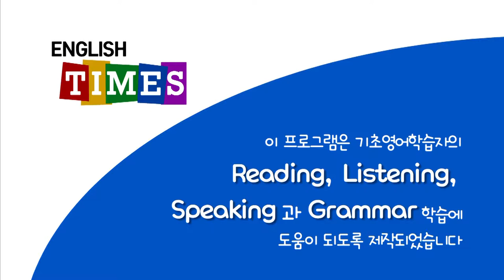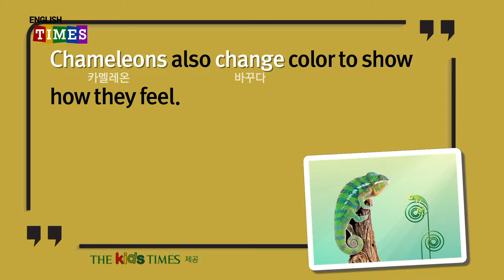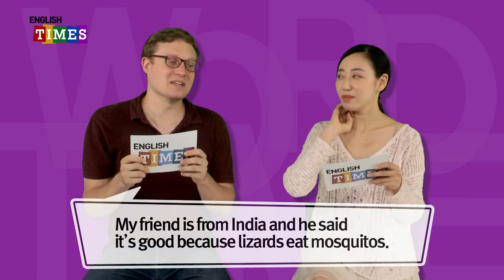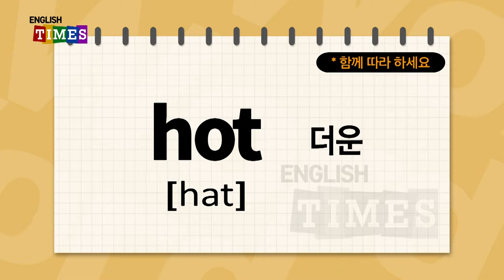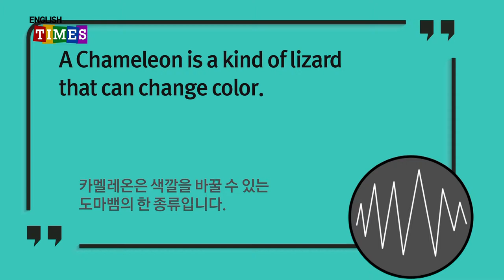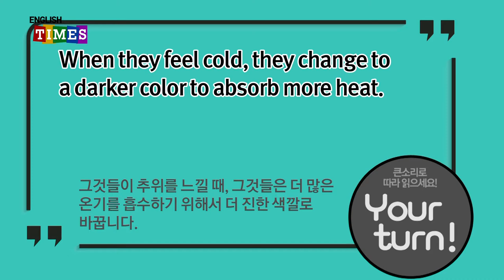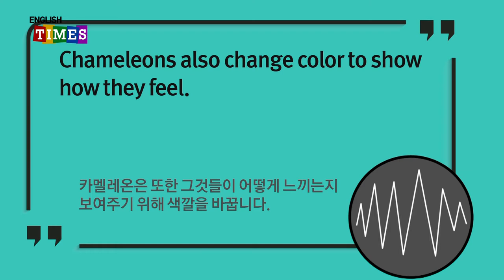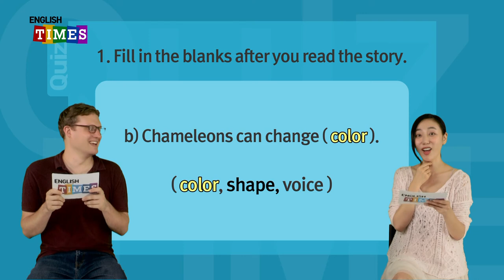타임즈코어와 함께 하는 ENGLISH TIMES 73회[Science]